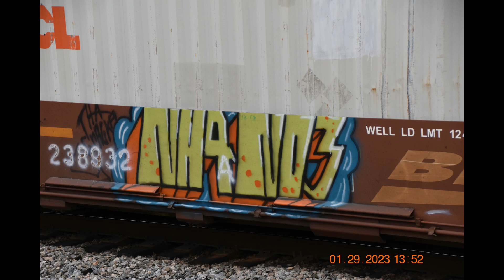Norfolk Southern Corporation Trains In Austell,Georgia 1-29-2023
Norfolk Southern Corporation Trains In Austell,Georgia Date of Production 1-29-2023
1:30pm
Sunday